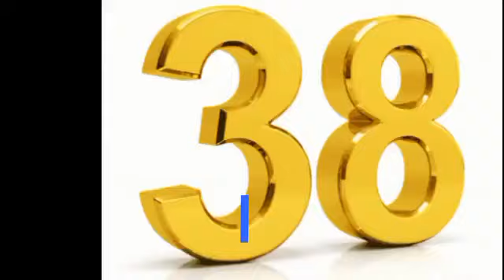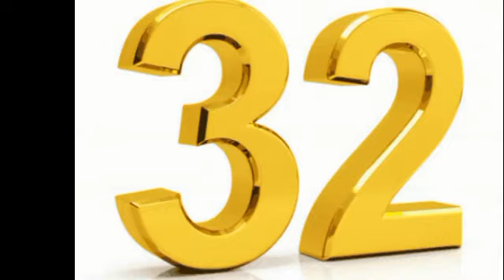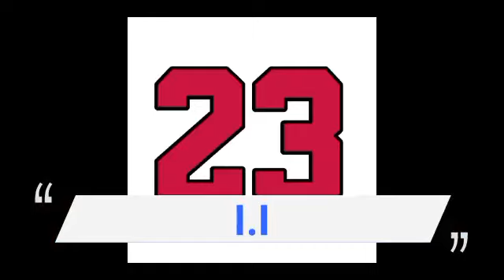BARC TRP Report of Week 51 (2023) : Top 50 Shows of this Week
Week 51 - ALL SHOWS TRP & INCOME - STAR Plus, SAB TV, Colors TV, Zee TV, Sony TV, STAR Bharat, Dangal TV &  And TV,  Check Out The Video and Don't Forget To Subscribe " Entertainment Ki Baat "

Here's The BARC Full TRP List, Top 50 Shows

Source : BARC